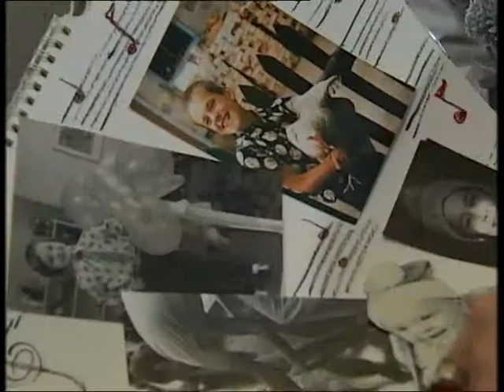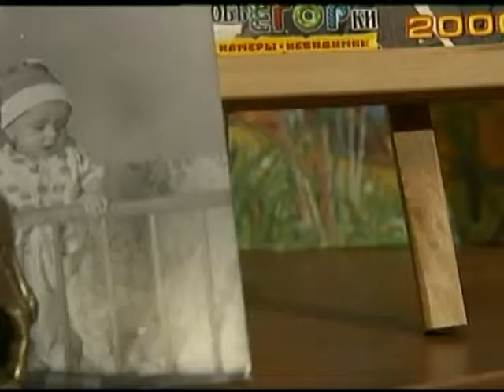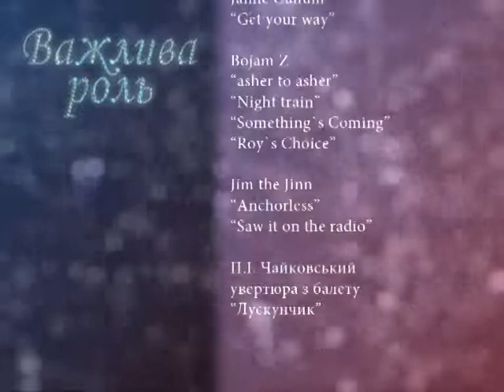Важлива роль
Хто відкрив талант телеведучої Даші Малахової? Кому Єгор Бенкендорф зобов'язаний своїм шаленим кар'єрним злетом? Кому насправді країна повинна бути вдячною за Яну Клочкову? Хто зіграв найважливішу роль у житті зірок?